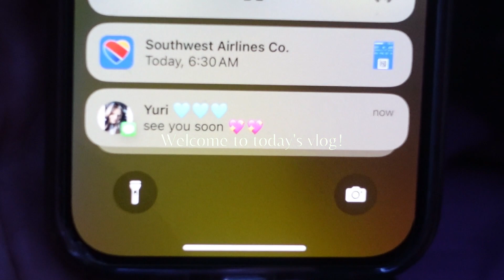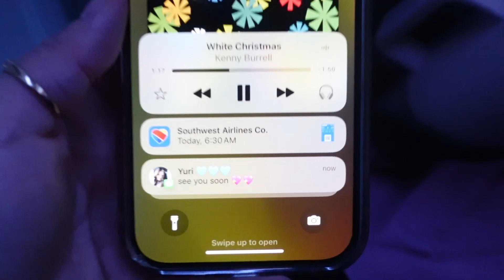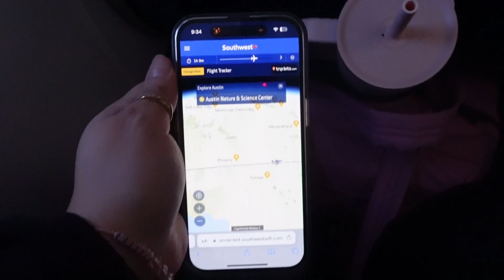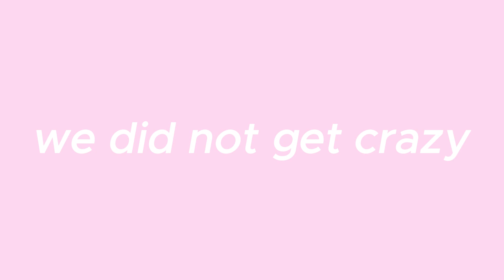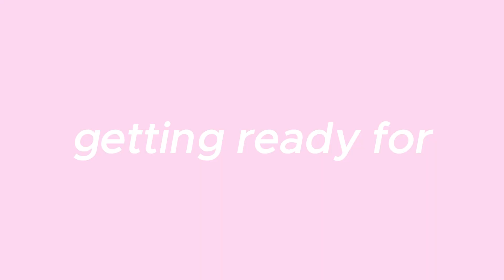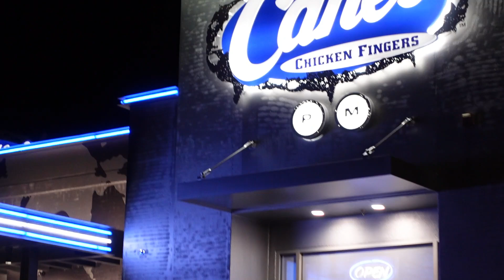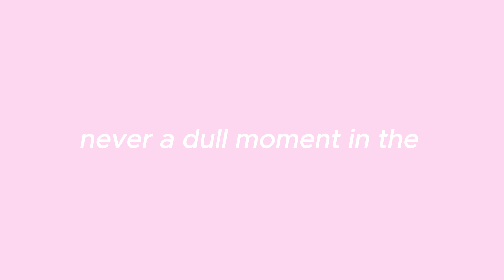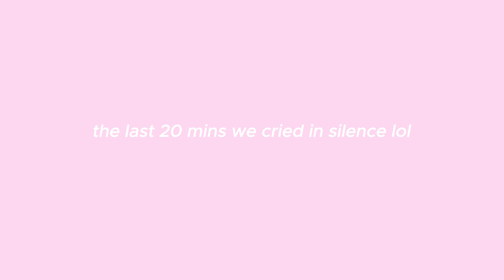Day in my life in Dallas, Texas! | Post Malone's Raisin' Canes, Dallas Zoo, visiting bestie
hi besties, welcome back! in this vlog you'll see me and the bricenos travel to Dallas tx to see the dallas zoo lights and eat at post malone's canes! you get to see some quality time with my bestie yuri and some tears were shed... be sure to comment down below how far away your bestie lives from you... ours is about to be 5000+ miles away from me :(

xoxo, Katie